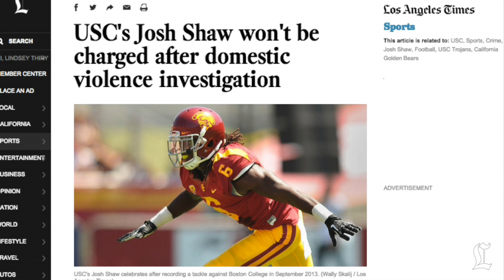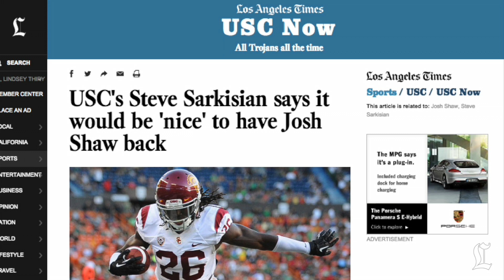Josh Shaw is reinstated to USC football team: USC Now